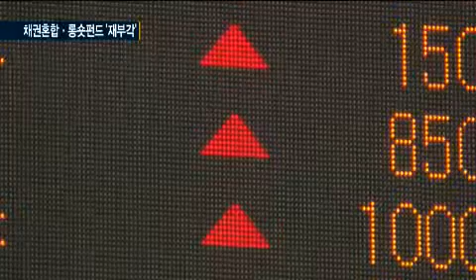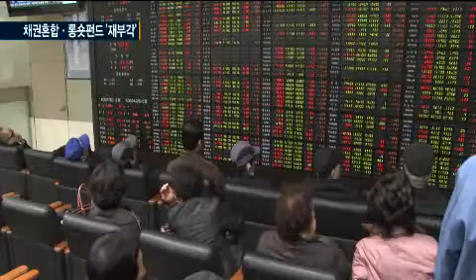1년 수익 최고 예금 금리 4배…중위험·중수익 펀드 인기